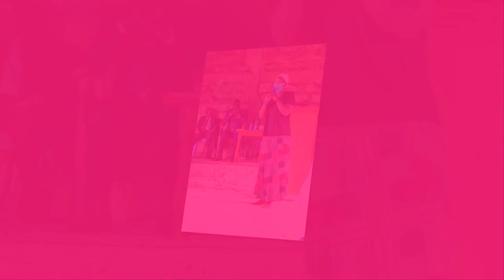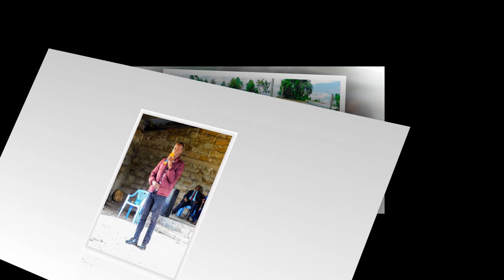Graduation Ceremony of Dr. Mirriam Njeri